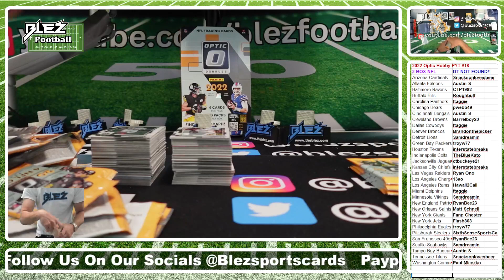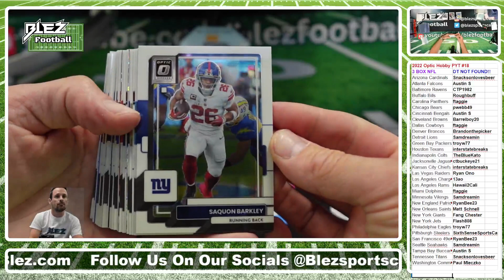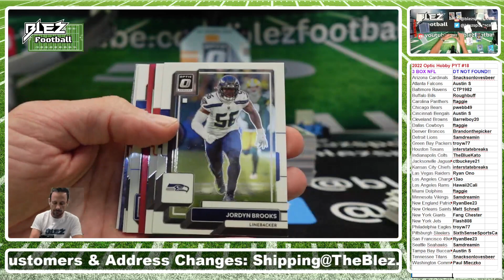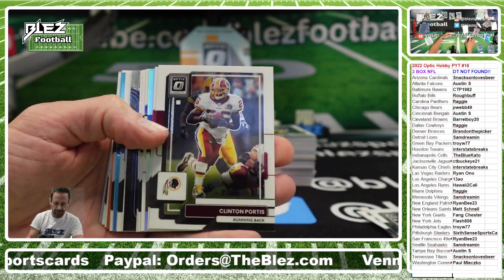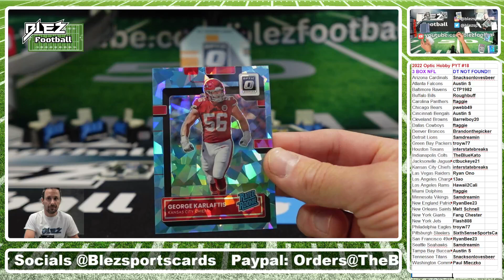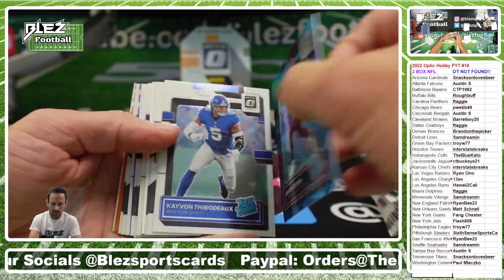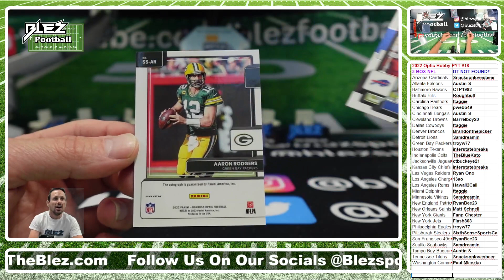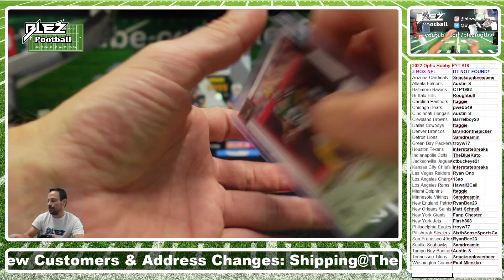2022 Optic NFL Hobby 3 Box Break Pick Your Team #18